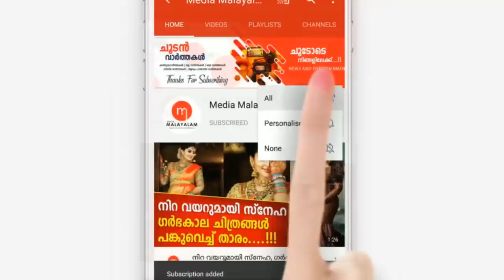ഏറ്റവും വലിയ പ്രതിഫലം മണിക്കുട്ടന്, നോബിക്ക് എത്രയെന്നു കണ്ടോ??